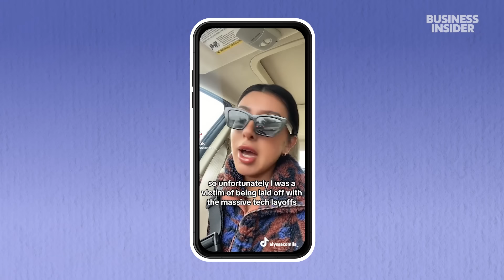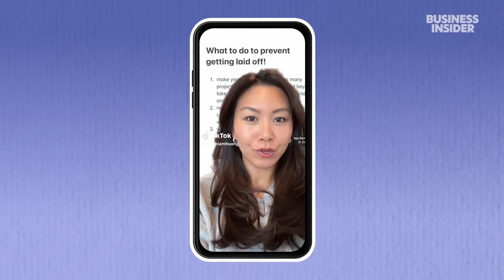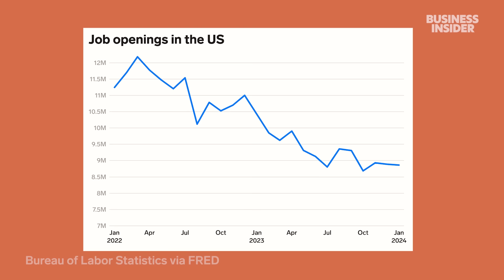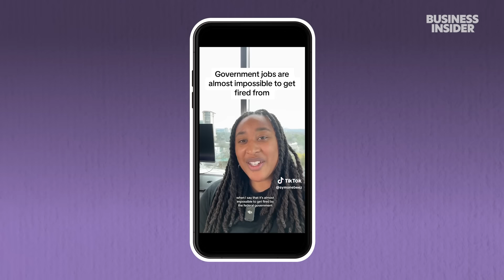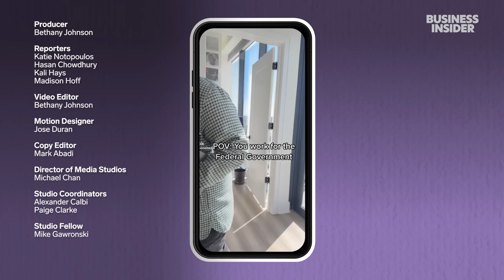How Tech Workers Are Rebounding From Layoffs And Finding New Jobs | Business Insider Explains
Nearly 50K tech workers have lost their jobs since the start of this year. Now, Gen Zers are looking at a different sector for job security.

CHAPTERS:
00:00 - Intro
00:27 - Good Ol' Days Of Tech
01:13 - Tech Is Cutting Back
01:22 - Reasons For Tech Layoffs
03:25 - Perks Of Government Jobs
05:18 - Credits

What you want to know about news. A section of Business Insider.